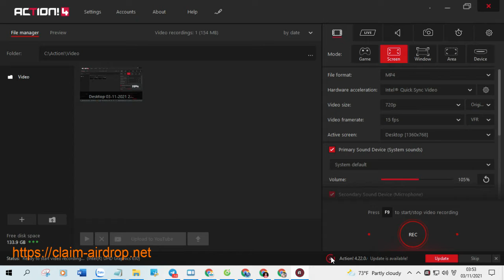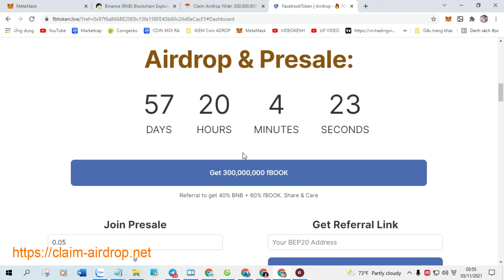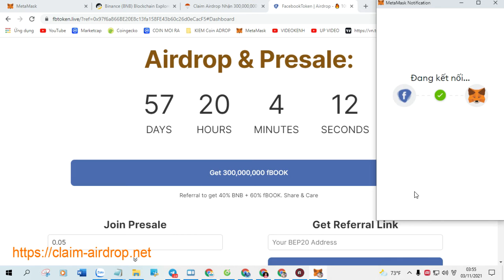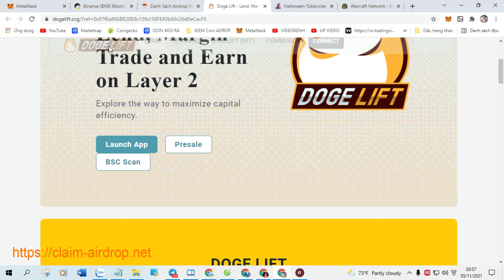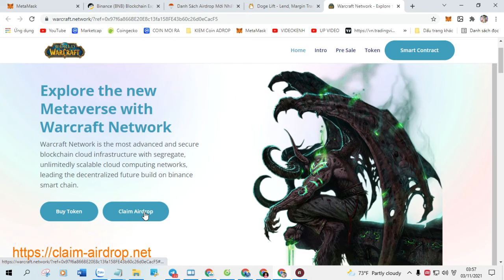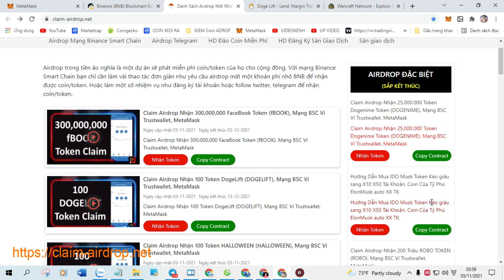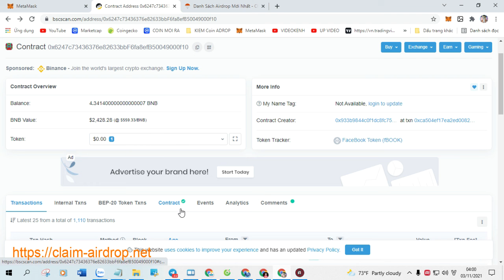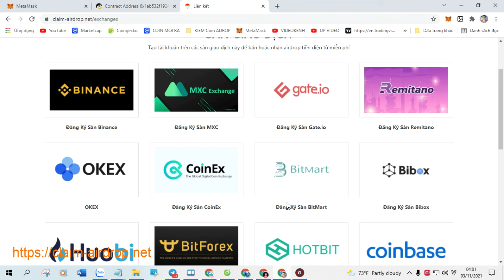Claim Airdrop 300,000,000 Coingecko Token (cGECKO)LIST Pancakeswap 24 11 2021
+ Bước 1: Sao chép Contract :   0x58ecc9cac8db546be7f83fc74b3488aafabfeed7

+ Bước 2: Truy Cập Web Tại Đây Click ( Claim Airdrop ) Nhận Token